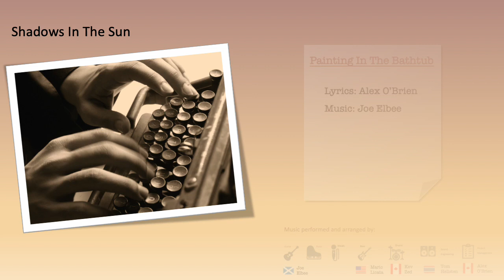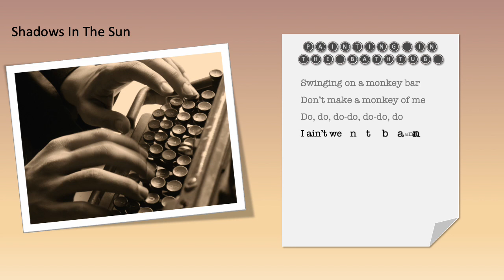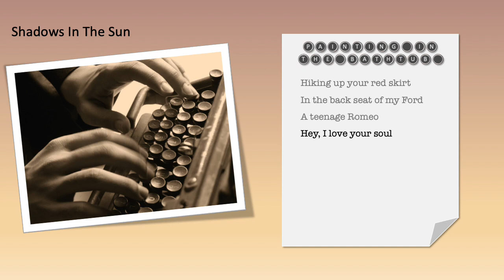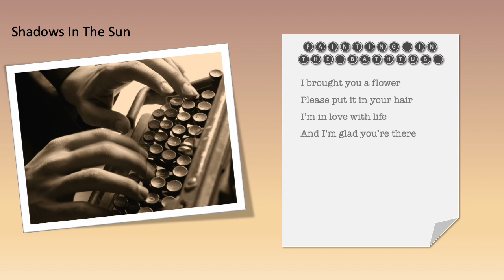Painting In The Bathtub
A Kompoz collaboration featuring:

Alex O'Brien: Lyrics
Mario Licata: Bass
Kev Zed: Drums and percussion
Tom Hellsten: Sound Engineering
Joe Elbee: Vocals, Guitar and piano